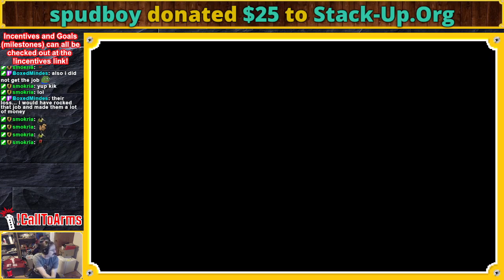Things Get Spicy :: StackUp June 2023 Day 2 Highlights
More friendship means more shenanigans. Sniping, Cop Cars, Motorcycles, Fiery Beans, Shit-Tier Wine, Upside Down Glasses, and Kirk already a number of beers in, this one gets HOT!

Be sure to check out my streams, that's where the majority of this content comes from!

T.A.N.K. by David Fau